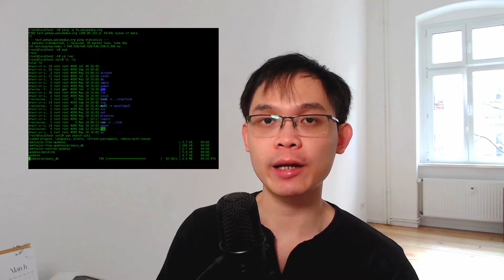Đừng học AI trước khi học IT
Nếu các bạn có ý định học AI, hãy đảm bảo rằng bản thân đã trang bị những kiến thức cơ bản về ngành CNTT
Còn nếu các bạn đang học về các chuyên ngành có liên quan đến AI rồi, thì hãy đảm bảo rằng mình không vì đắm chìm vào các mô hình Machine Learning, Deep Learning mà bỏ qua những kiến thức nền tảng về CNTT

Hiện tại mình đang mở các khóa học:

- Tổng hợp các kiến thức Toán dành cho Data Science/Machine Learning/Deep Learning
- Python cơ bản và nâng cao theo hướng AI/Data Science
- Data Science/Machine Learning/Python cơ bản
- Data Science/Machine Learning/Python nâng cao
- Deep Learning for Computer Vision cơ bản
- Deep Learning for Computer Vision chuyên sâu

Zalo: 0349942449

Mình tên là Việt. Hiện tại mình đang sinh sống và làm việc tại Berlin, Đức. Mình là Senior AI engineer (kĩ sư trí tuệ nhân tạo). Công ty của mình hoạt động về lĩnh vực thể thao, cụ thể là sport streaming. Mình tốt nghiệp đại học ngành CNTT tại đại học Bách Khoa Hà Nội, rồi sau đó mình học tiếp lên thạc sĩ tại đại học kĩ thuật Munich, chuyên ngành trí tuệ nhân tạo và robot. Mình đã làm việc trong lĩnh vực AI được 7 năm rồi. Mình mong rằng qua kênh youtube này, mình có thể chia sẽ với các bạn kinh nghiệm cũng như kiến thức về CNTT nói chung cũng như AI nói riêng.